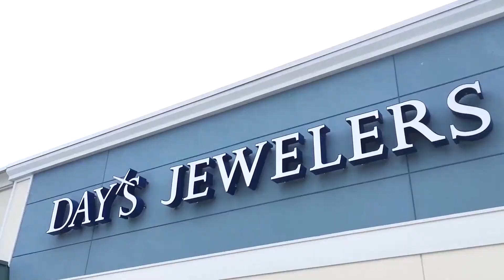Day's Jewelers Wedding Band Weekend South Portland 4.7.18 & 4.8.18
Day's Jewelers Diamond Professionals Since 1914